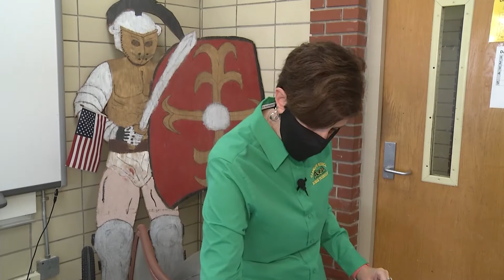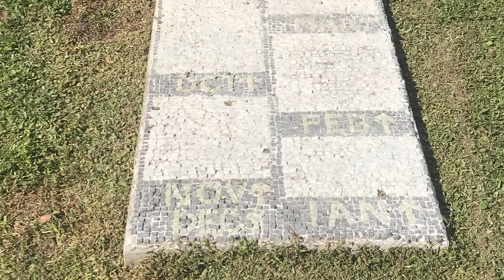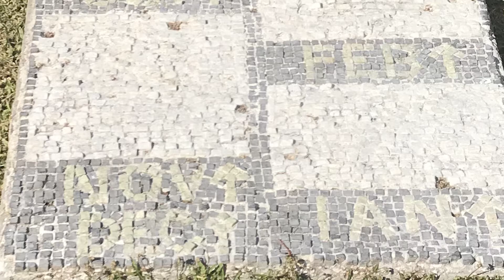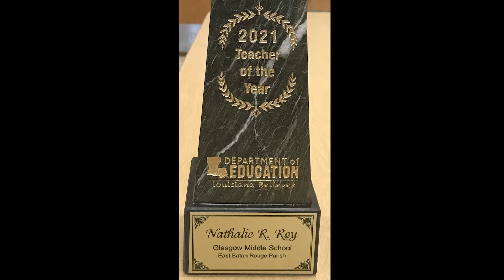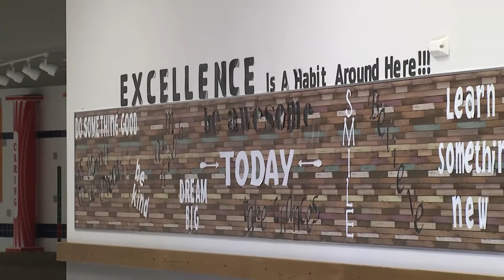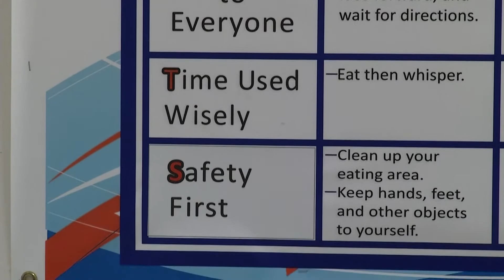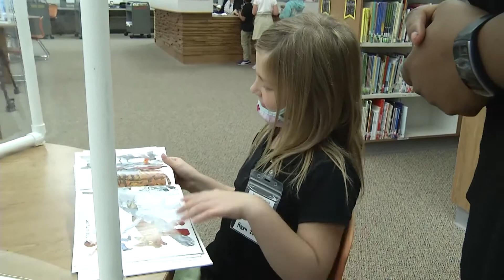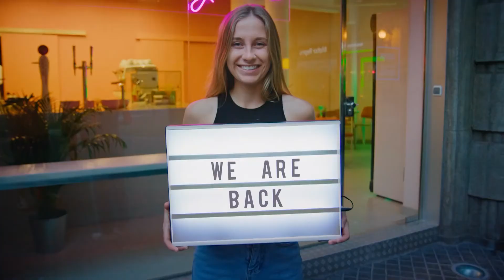LPFA Congratulates 2021 Louisiana Teacher & Principal of the Year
Louisiana Public Facilities Authority